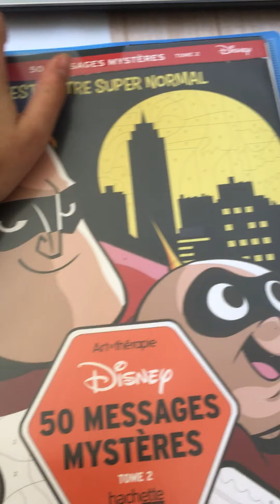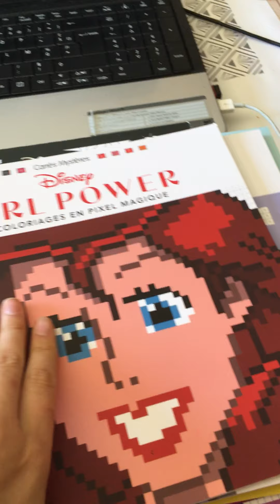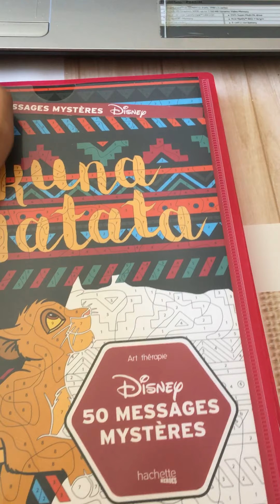vlog colo de la semaine du 24 avril 2020